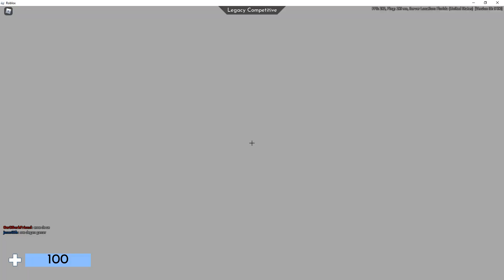Villa Competitive 1:39